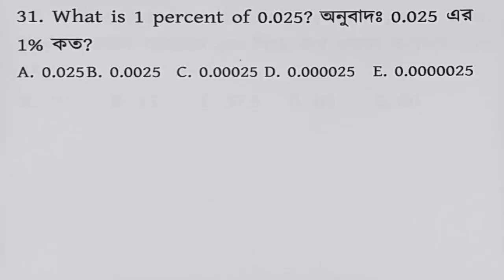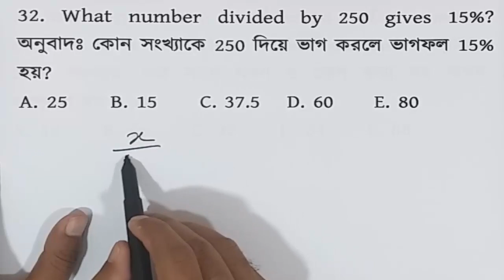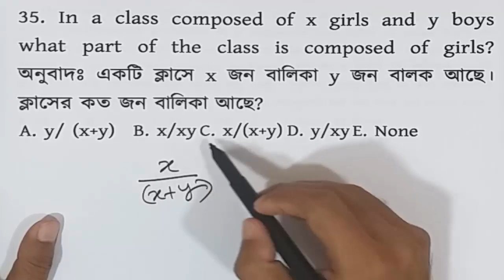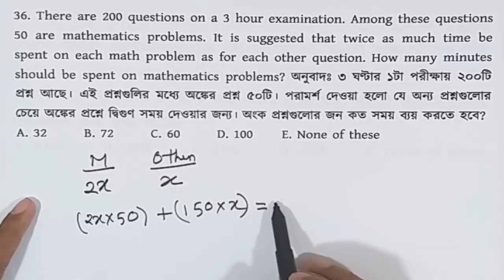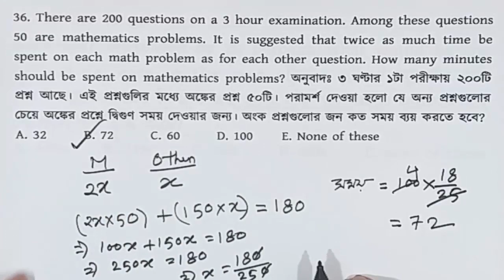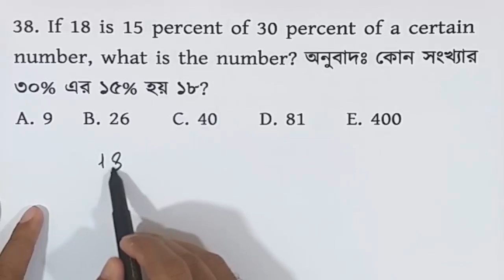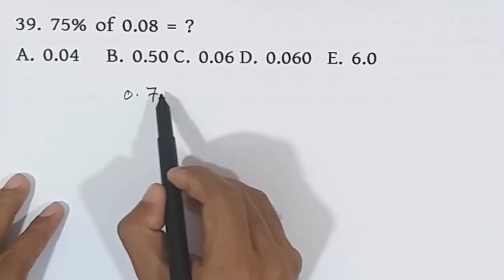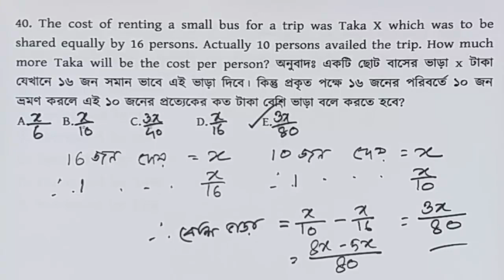(Part-06) Bangladesh Bank job preparation for AD/Officer।Percentage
You can get support in the various fields:

1. Bank Job Preparation.
2. BCS and other PSC exam preparation.
3. Primary recruitment exam preparation.
4. NTRCA preparation.
5. Other job preparation.
6. University Admission preparation.
7.Admission preparation for EMBA(FBS), MBA(IBA), MBA(BUP), JU and other Universities.